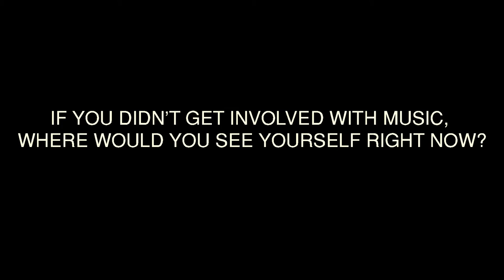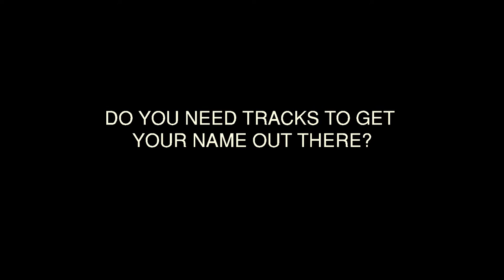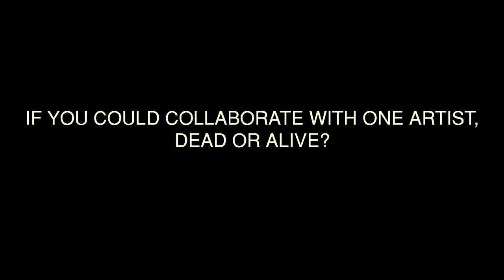Four Four Magazine Interviews: Patrick Topping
"The dream would be to do something with Kanye West..."

Following on from our quickfire Q&A with Patrick Topping, we also interviewed him ahead of his two sold out shows at District 8, to take a more in-depth look at his career so far.

Video by: Jack Toibin